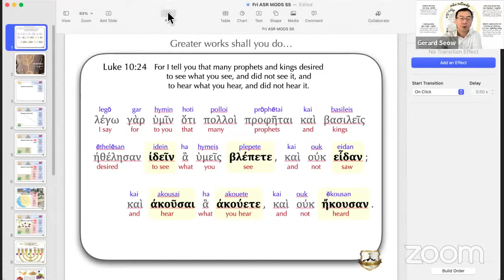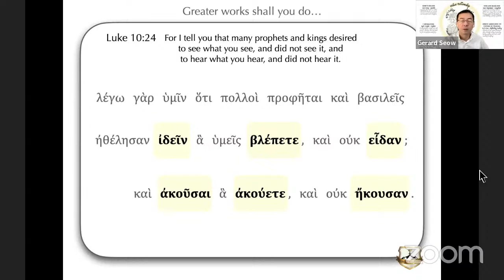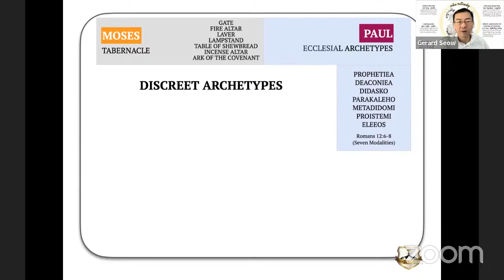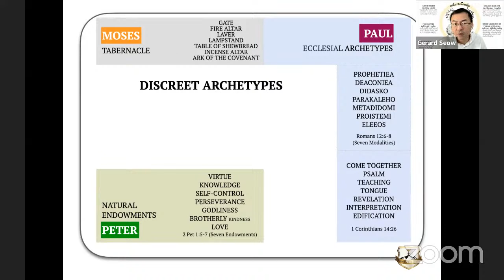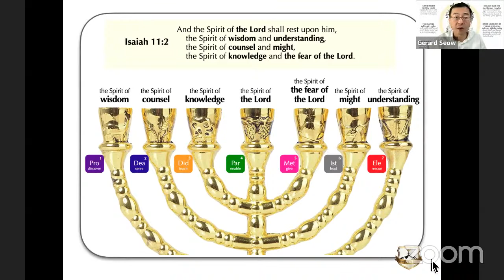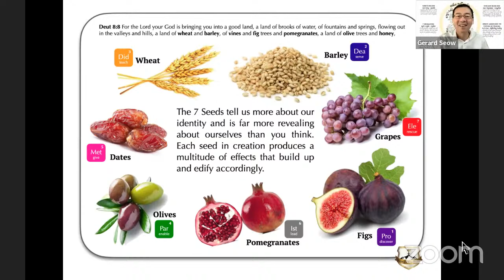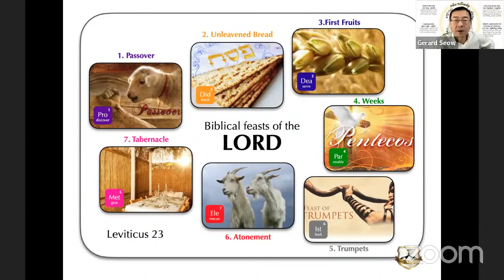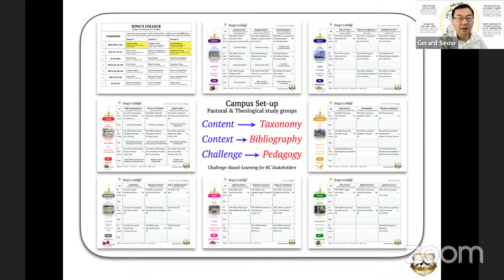KC Tutorial MODS (S5) - Pattern of Sevens